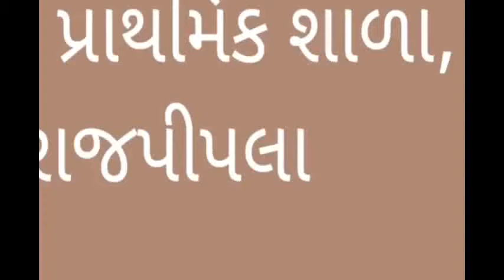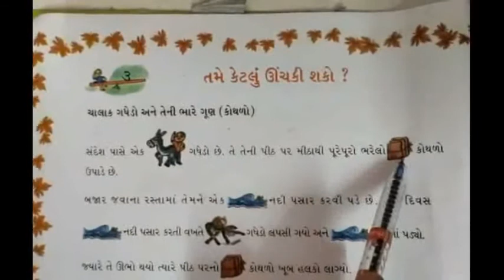ધોરણ 2 પર્યાવરણ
3. તમે કેટલું ઊંચકી શકો?